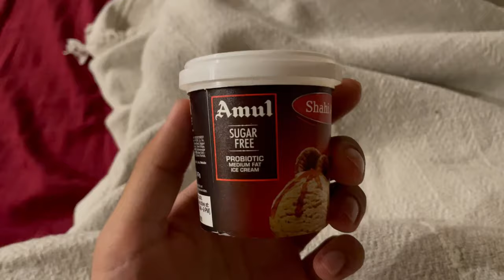LEG DAY GONE WRONG 🤡🤡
🔴Aise aur vlogs dekhne h to please comment karke batana🔴